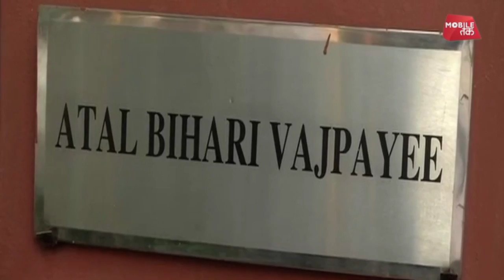Country lost a great leader 720 X 1280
Hi
In This channel you get all news about politics,cricket,hockey,football,kabbadi,army and more.

keep happy

Team Breaking News